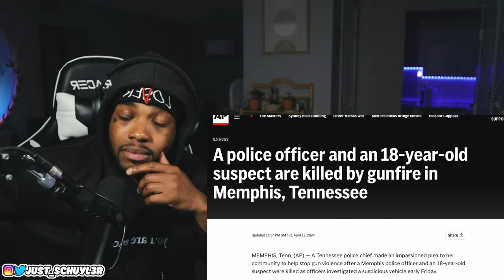Memphis: the Most Violent City in America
the Most Violent City in America